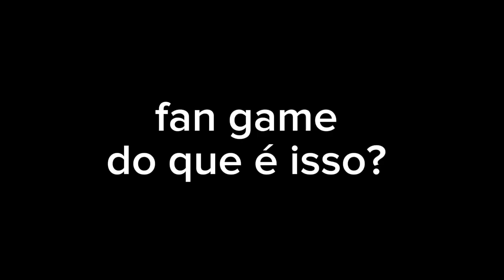five nights at marcos vinicius's Roberts 1 trailer 2 game download play now!